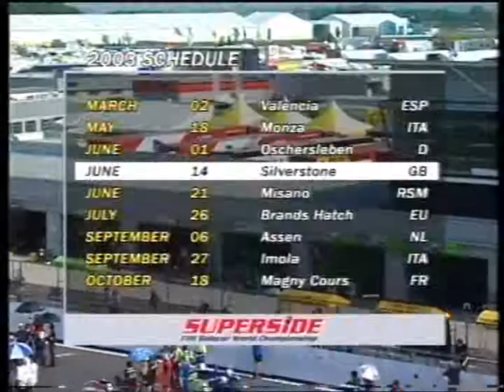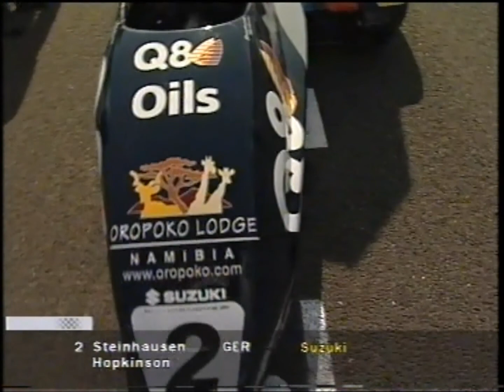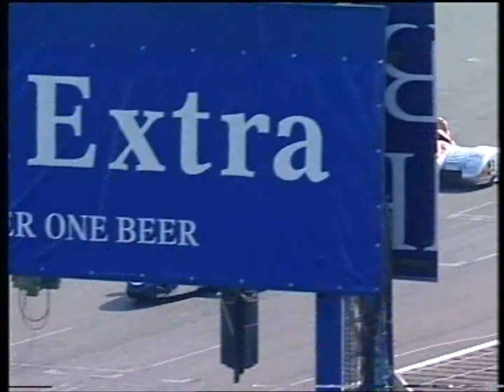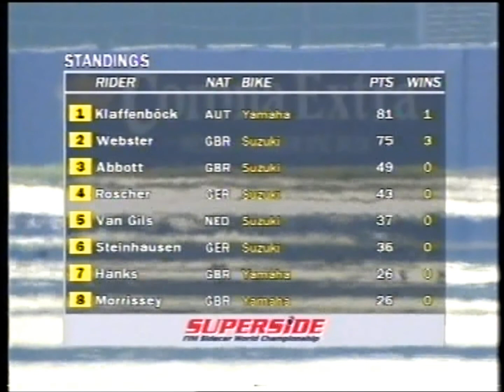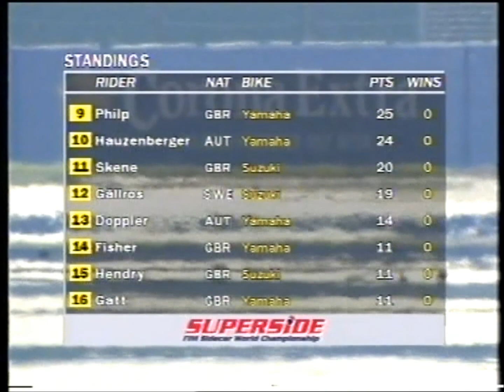FIM Sidecar World Championship Silverstone 2003